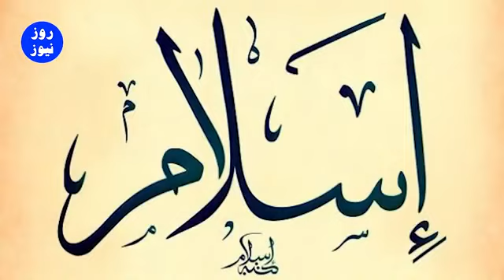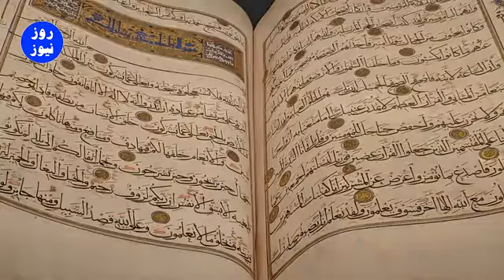آزار جنسى فاطمه زهرا توسط پيامبر اسلام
▪️آزار جنسى فاطمه زهرا توسط پيامبر اسلام و اعتراض هاى مكرر همسرش به اين عمل شنيع!

در اين ويديو به تمامى روايلت و احاديثى پرداخته ايم كه اثبات ميكند، پيامبر اسلام فاطمه زهرا را مورد آزار و اذيت جنسى خود قرار ميداد و در برابر اعتراضهاى عايشه، همسرش كه خود نيز قربانى شهوت بيمارگونه محمد شده بود، ميگفت:
من بدين دليل زبان در دهان فاطمه ميكنم و لبانش را ميبوسم كه از آن بوى بهشت را استشمام كنم. اين توجيه احمقانه يك پدوفيل است كه حتى به دخترخوانده بينواى خود نيز رحم نكرده و قادر به كنترل شهوت غير انسانى و بيمارگونه خود نبود.
مسلمانان و پيروان اسلام به چنين شخص بيمار و فاسدى، پيامبر گفته و وى را انسانى كامل ناميده كه براى هدايت بشريت آمده است.

لطفا اين ويديو را با دوستان، آشنايان و اعضاى محترم خانواده تان به اشتراك بگذاريد